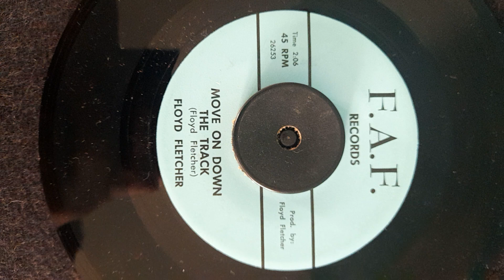Floyd Fletcher Move On Down The Track F.A.F 26253